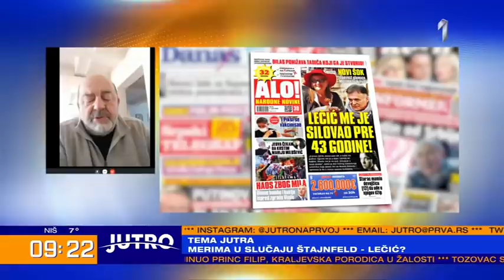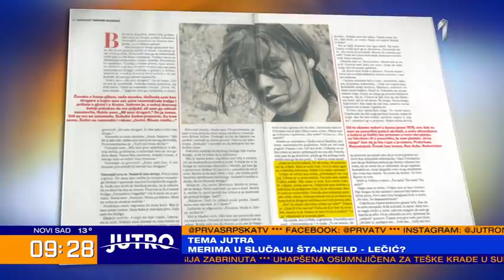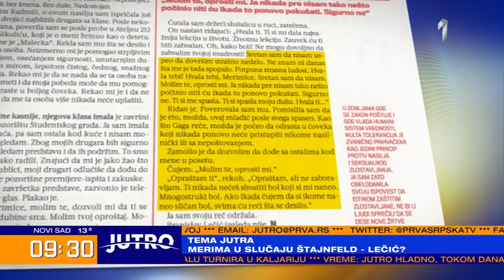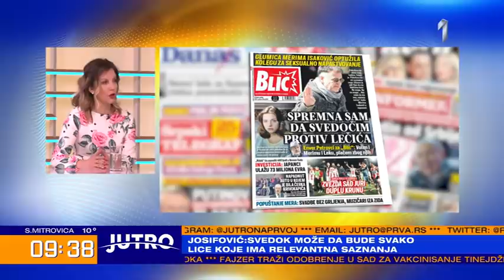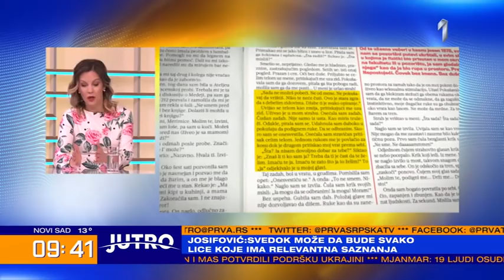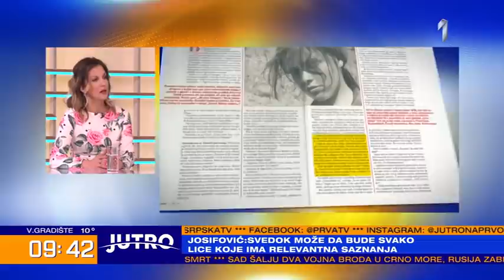JUTRO - Glumac Enver Petrovci: "Znam da Merima ne bi lagala, a Leka ne bi silovao" | PRVA